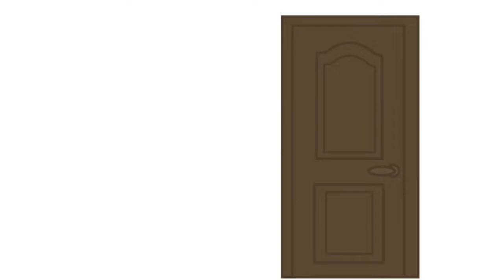O O G A B O O G A •♤• Sh1tpost •♤• ProjectJ1NX